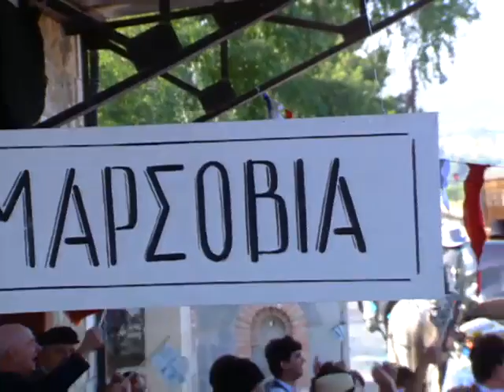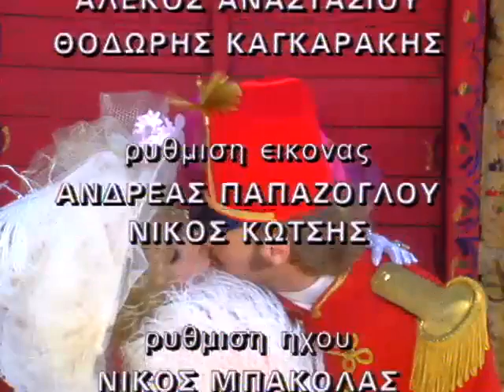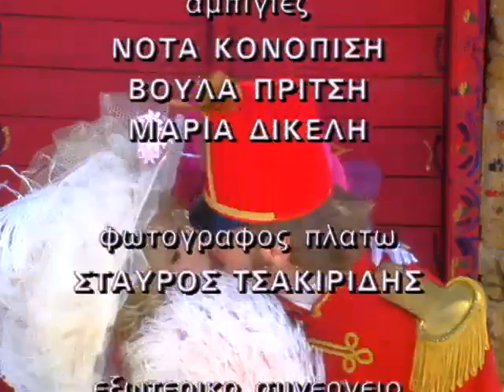Αλικη Βουγιουκλάκη Και εύθυμη και χήρα Επεισ 15 τελευταίο HD)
Αλίκη Βουγιουκλάκη  Έτος: 1991

Τηλεοπτική Σειρά

Κανάλι: ΑΝΤ1

Ημερομηνία προβολής πρώτου επεισοδίου: 16 Σεπτεμβρίου 1991

Ημερομηνία προβολής τελευταίου επεισοδίου: 21 Ιανουαρίου 1992

Ημέρα προβολής: Δευτέρα, Τρίτη

Κύκλοι επεισοδίων: 1

Αριθμός επεισοδίων: 15

Διάρκεια επεισοδίου: 30'

Είδος: Ιστορική

Εταιρία παραγωγής: Αντέννα TV

Σκηνοθεσία: Τάκης Βουγιουκλάκης

Σενάριο: Παύλος Μάτεσις (προσαρμογή σεναρίου) , Γιώργος Ρούσσος (I) (θεατρικό έργο) , Franz Lehar (οπερέττα)

Μουσική σύνθεση: Franz Lehar

Φωτογραφία: Ριχάρδος Μερόντης

Ηθοποιοί: Αλίκη Βουγιουκλάκη (Άννα Ράντεκ) , Κώστας Σπυρόπουλος (I) (Ντανίλο) , Τίμος Περλέγκας (Ποπώφ, πρέσβης της Μαρσόβια) , Καίτη Λαμπροπούλου (Κατερίνα, γκουβερνάντα) , Κώστας Ρηγόπουλος (βασιλιάς της Μαρσόβια) , Νόρα Βαλσάμη (Τατιάνα, βασίλισσα της Μαρσόβια) , Σπύρος Καλογήρου (κ. Ράντεκ) , Λουκία Παπαδάκη (Βαλερί, γυναίκα πρέσβη Ποπώφ) , Λάκης Λαζόπουλος (μυστικοσύμβουλος) , Στέλιος Μάινας (πρέσβης) , Δημήτρης Πιατάς , Ισαβέλλα Βλασσιάδου , Νίκος Γριζάνης , Θάνος Παπαδόπουλος , Παναγιώτης Μέντης , Νίκος Αρβανίτης , Γεωργία Καλλέργη , Πάκη Βλουτή , Γιάννης Σμυρναίος , Ζανό Ντάνιας , Γεωργία Γραμματικού , Φώτης Θωμαϊδης , Μπάμπης Κατσούλης , Γιάννης Σαμψιάρης , Στέλιος Μάινας , Νίκος Σιδέρης , Αλέξανδρος Ζαχαρέας , Κατερίνα Βακαλοπούλου , Μαριαλένα Καραγιάννη , Γιώτα Φωτοπούλου , Χίλντα Ηλιοπούλου , Μαρία Γκουλά , Γιάννης Μαϊνός , Εβίτα Ηλιοπούλου (χορεύτρια) , Θόδωρος Σπάθης (χορευτής) , Λάκης Πανουργιάς (χορευτής) , Αλέκα Σωτηρίου (χορεύτρια) , Μαρία Παγιδά (χορεύτρια) , Μιράντα Μωσαϊδη (χορεύτρια)

Περίληψη:

Επαναλήψεις: 1992 (ΑΝΤ1) , 1994 (SBS0/28) , 1995 (SBS0/28)

Trivia: Διασκευή της οπερέτας του Φραντς Λέχαρ "Εύθυμη Χήρα".

Η τρίτη και τελευταία πρωταγωνιστική εμφάνιση της Αλίκης Βουγιουκλάκη στην Ελληνική τηλεόραση, την οποία δέχτηκε να κάνει μετά από παρότρυνση του προσωπικού της φίλου και Προέδρου του ΑΝΤ1, Μίνωα Κυριακού. Η σειρά "Και εύθυμη... και χήρα", όπως και οι προηγούμενες τηλεοπτικές απόπειρες της "Εθνικής μας Σταρ", δεν είχε την αναμενόμενη απήχηση από το κοινό, παρά τις υψηλές προσδοκίες και την ακριβή παραγωγή. Ο προγραμματισμός της σειράς μάλιστα ήταν Δευτέρα βράδυ, "απέναντι" από τις "Οι τρεις χάριτες" του MEGA, τις οποίες προσδοκούσαν να "χτυπήσουν" οι υπεύθυνοι προγράμματος του ΑΝΤ1. Αυτό τελικά δεν επετεύχθη, παρά το γεγονός ότι οι "Τρεις Χάριτες" βρίσκονταν στην τρίτη και τελευταία χρονιά τους.

Σύμφωνα με τον αδερφό της Αλίκης, Τάκη Βουγιουκλάκη, ο οποίος ήταν και σκηνοθέτης των δύο (εκ των τριών) τηλεοπτικών σειρών της Αλίκης ("Η θεατρίνα (1977)" και "Και εύθυμη... και χήρα") σε αφιέρωμα του Νίκου Μαστοράκη στην Αλίκη Βουγιουκλάκη στην επετειακή εκπομπή "7 χρόνια φαγούρα" του ΑΝΤ1 τον Ιανουάριο του 2007: Η Αλίκη "είχε πάρει από την αρχή με κακό μάτι" την τηλεόραση. Η Αλίκη, η οποία ήταν τελειομανής και επιθυμούσε να "ελέγχει" τα πάντα (κάμερες, φωτισμό, μακιγιάζ, πλάνα) ένιωθε "άβολα" με τους "γρήγορους" ρυθμούς των τηλεοπτικών γυρισμάτων, οι οποίοι δεν αφήνουν το περιθώριο για έλεγχο όλων των λεπτομερειών του γυρίσματος. Σύμφωνα με τον Τάκη Βουγιουκλάκη, η Αλίκη ποτέ δεν αγάπησε την τηλεόραση όσο αγάπησε τον κινηματογράφο και το θέατρο (κάτι το οποίο το είχε δηλώσει και η ίδια η Αλίκη κατ' εξακολούθηση).

Η σειρά είναι έγχρωμη.

Η σειρά προβλήθηκε το 1994 και το 1995 στην Αυστραλία από το Network 0-28/SBS με Αγγλικούς υπότιτλους με τον τίτλο "A very merry widow